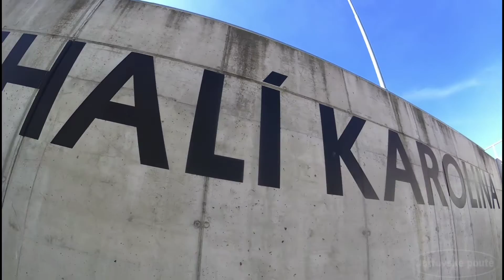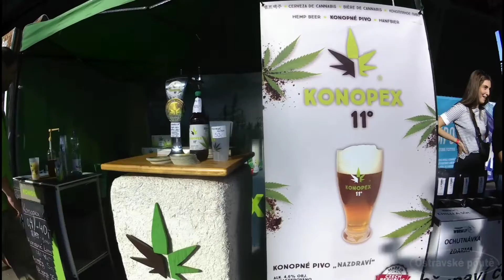Extrem Food Festival - Ostrava 2019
Vstupné 150Kč
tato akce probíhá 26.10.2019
natáčeno Ostrava - Fm Karolína (Trojhalí) dne 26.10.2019